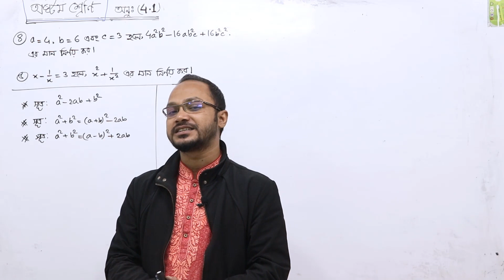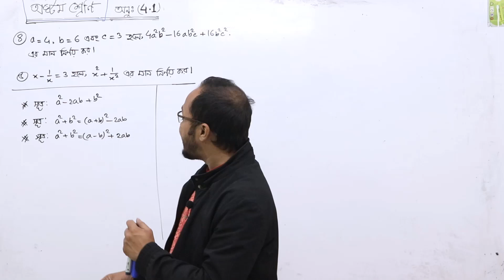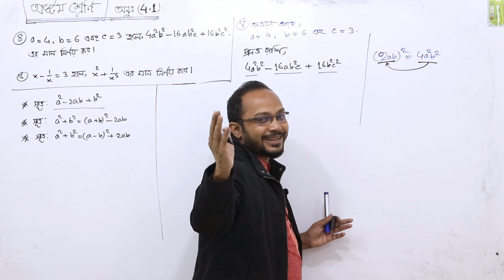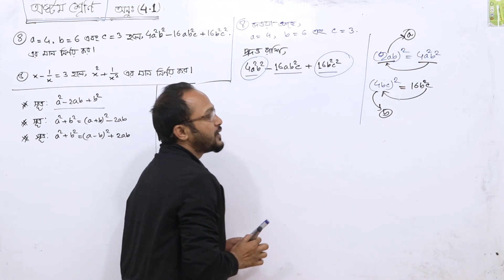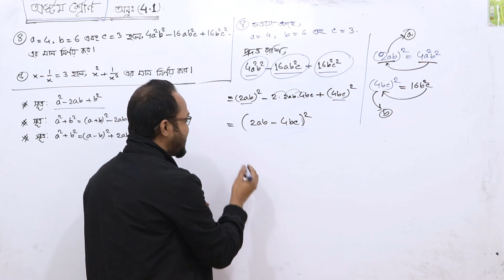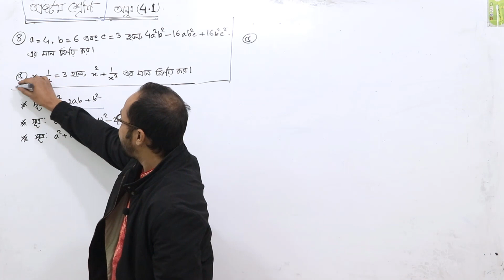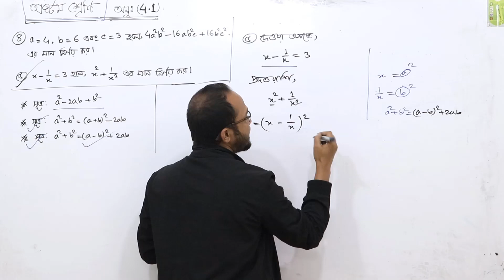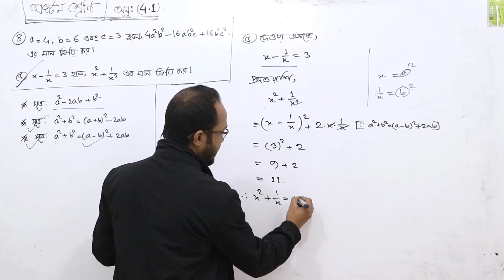JSC Math / অষ্টম শ্রেণির গণিত - অধ্যায়-৪.১ (মান নির্ণয়)। পর্ব-৯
অষ্টম শ্রেণির গণিত - অধ্যায়-৪.১ (মান নির্ণয়)। পর্ব-৯